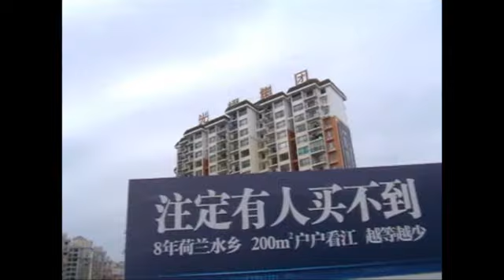Disappearing River Part 4: A Stream Becomes a Sewer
The stench from a Dong River tributary causes dizziness.  Many people won't eat vegetables grown on its banks.